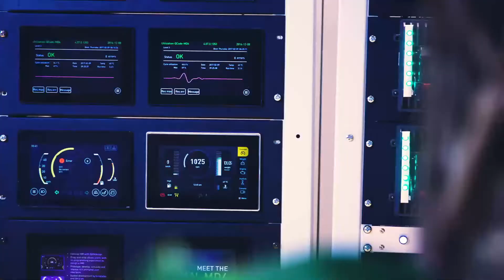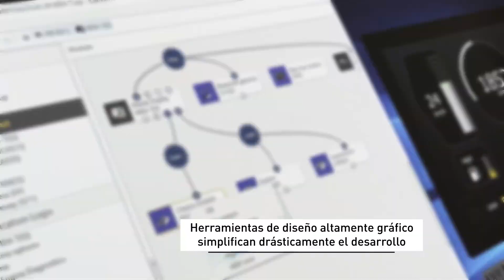Parker IQAN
La tecnologia continua en constante cambio todos los dias surgen nuevas aplicaciones y nuevas formas de automatizar las operaciones, Parker Hannifin como lider mundial en sistemas de control de movimiento tiene la mejor solución en el mercado, integrando todos los sistemas de control de movimientos y la calidad de nuestros productos, logramos llegar a las aplicaciones mas demandantes que requieren equipos de mayor duración y confianza, brindando no solo automatizar los sistemas sino llevarlos al siguiente nivel de control y funcionalidad.